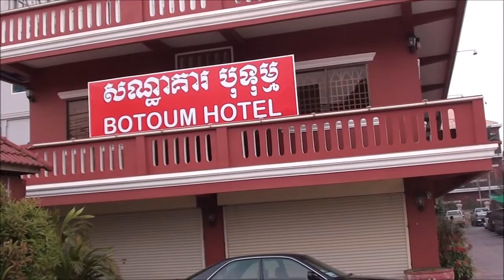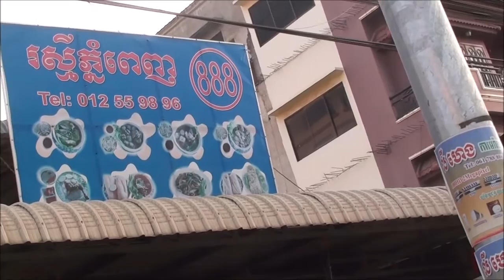Cambodia Trip: 2.9.17 - Part 18 - Traveling from Battambong to Poipet!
Today we went from Battambong to Poipet! We grabbed breakfast and lunch! Food food food!